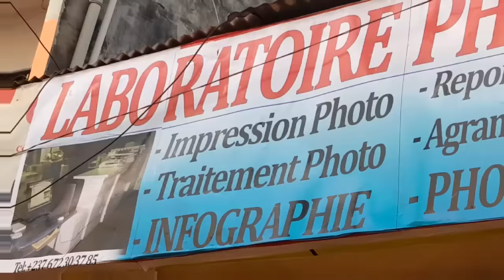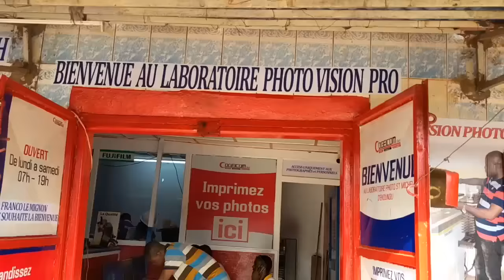🆘Voilà notre sœur en Allemagne en route pour le Cameroun 😨😨😨 Partir de Hér0s pour Zér0 😢😢